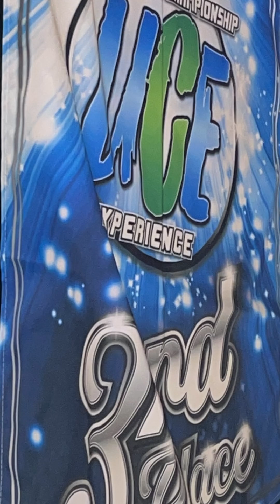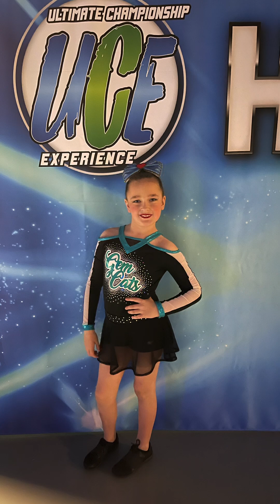Lilah in Ultimate Cheer Experience 2023 Awards segment